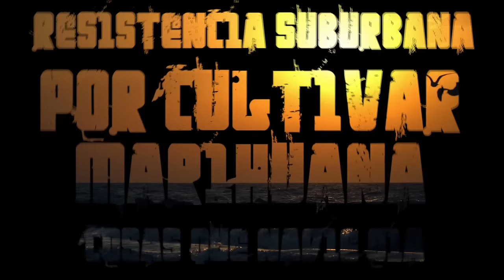Por Cultivar Marihuana - Resistencia Suburbana (Cosas que nadie oía)